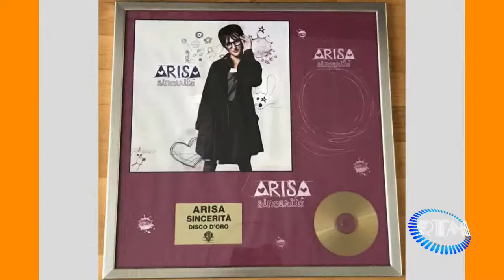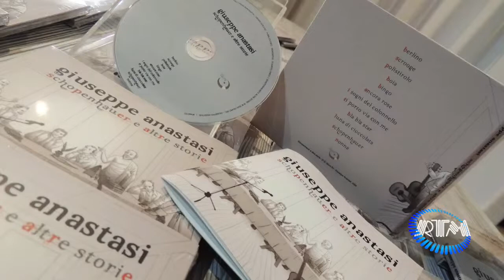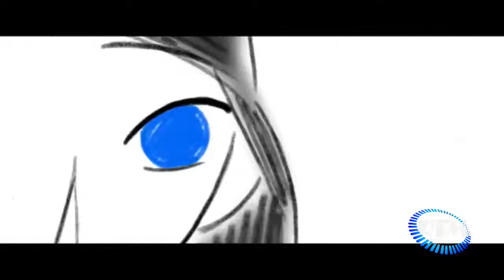Tratti e Ritratti con Giuseppe Anastasi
L'ospite di Laura Dimitri in questa puntata di Tratti e Ritratti è Giuseppe Anastasi : cantautore e autore di tantissimi brani di successo certificati dischi d’oro e platino. Ha scritto per ARISA, NOEMI, EMMA, MICHELE BRAVI, ANNA TATANGELO, MAURO ERMANNO GIOVANARDI, MIETTA, ALEXIA, TAZENDA, FRANCESCO BACCINI e tanti altri. Tra le tante collaborazioni spiccano quella con TONY BUNGARO, CESARE CHIODO, MARIO LAVEZZI, MOGOL, LELIO LUTTAZZI, ADRIANO PENNINO, MAURO PAGANI, CHEOPE e FEDERICA ABBATE. Classe 1976, inizia molto presto a interessarsi di musica e scrittura. Vince infatti, una borsa di studio della Siae entrando così in contatto con una realtà importante come quella del C.E.T. di MOGOL, il quale si accorge subito del suo potenziale e lo inserisce come docente nella scuola. Lì conosce ARISA, con la quale inizia un sodalizio artistico che gli permette di imporsi come autore nella scena musicale italiana, vincendo il Festival di Sanremo nel 2009 con il brano “SINCERITÀ” nella sezione Giovani ottenendo anche il Premio “MIA MARTINI” e il premio “SALA STAMPA TV E RADIO”. Sempre con ARISA nel 2014 vince il Festival di Sanremo con “CONTROVENTO” nella sezione Big. Per Arisa scrive tantissimi altri pezzi destinati ad avere successo come “LA NOTTE”, “MALAMORENO”, “GUARDANDO IL CIELO” con ottimi piazzamenti al Festival, “L'AMORE È UN'ALTRA COSA”, “IL TEMPO CHE VERRÀ” presente nel film di RICKY TOGNAZZI “TUTTA COLPA DELLA MUSICA” e “MERAVIGLIOSO AMORE MIO”, ...